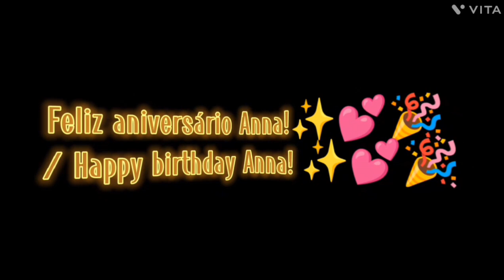Happy birthday @Tigresa_Fairee14! 💖💛 Tiger wolf x Fairy edit / Tigresa x Fairy edit